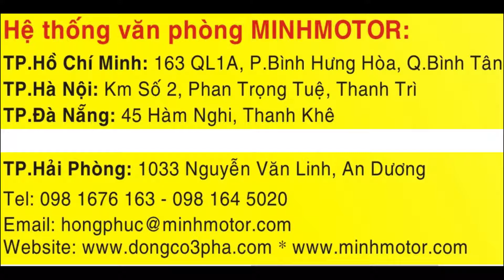Motor điện 3 pha 11kW 15HP 6P Minhmotor, Quyền lợi khách hàng, 0981676163